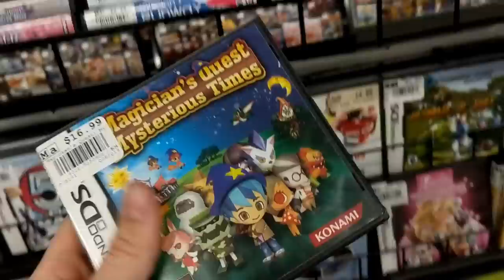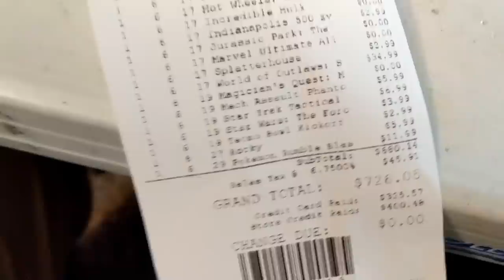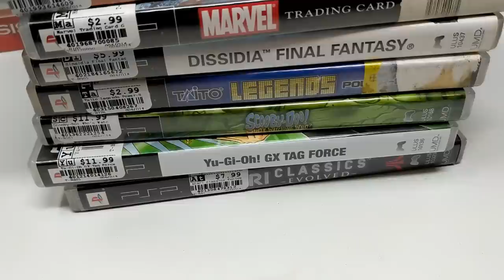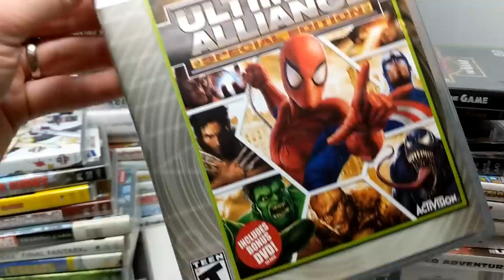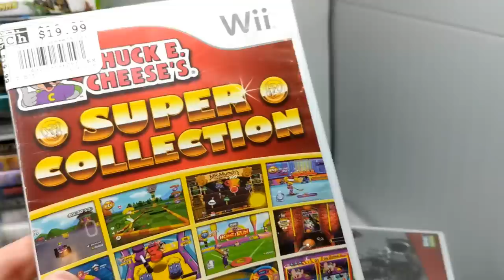My best Video Game store purchase ever!? 103 Games from ONE STORE! Thrift Store Game Finds!